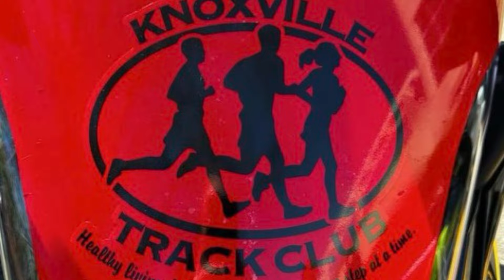2024 Covenant Health Knoxville Marathon Highlight Video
2024 Highlight Video of the CHKM